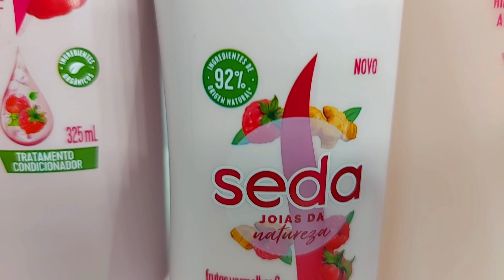✔️RESENHA FRUTAS VERMELHAS JÓIAS DA NATUREZA SEDA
Chegueiii amores! Primeira vez aqui? Seja bem vindo ao canal, onde falamos de rotina capilares, resenhas e vlogs!🥰

✔ Dou dicas bacana e maravilhosas pra todos os tipos de cabelo e pele!
Fórmula feita com raiz de amoreira e fusão de óleos, que hidrata fibra por fibra e deixa os fios mais suaves* e macios
Feito com raiz de amoreira conhecida por reter a hidratação natural, deixando os cabelos sedosos
Hidratação que deixa o cabelo 5x mais livre de nós quando comparado ao uso de shampoo e condicionador sem agentes condicionantes
Ótimo para cabelos propensos a nós.

💋Te desejo o melhor dessa vida sempre, nunca desista da sua vida, em cada detalhe Deus se importa, como eu digo: Deus não é grande demais pra não se importar com coisas pequenas na sua vida, e Deus não é pequeno demais pra fazer coisas grandes em sua vida..
                                  💜Marcos 9:23​​​​​​​​​​​💜
Ao que lhe disse Jesus: Se podes! – tudo é possível ao que crê.